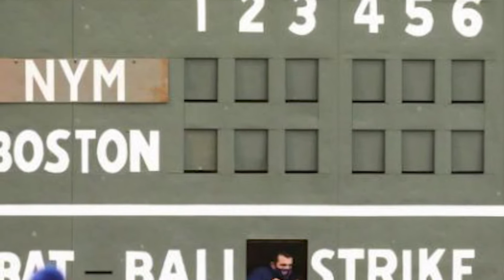The MLB is in trouble